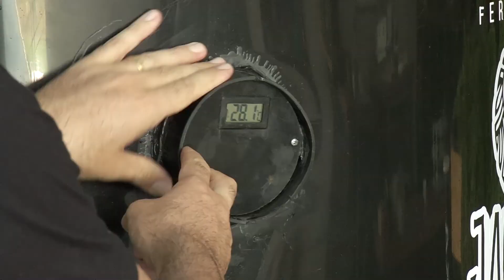Café com TV - 01/05/2022 | BLOCO II